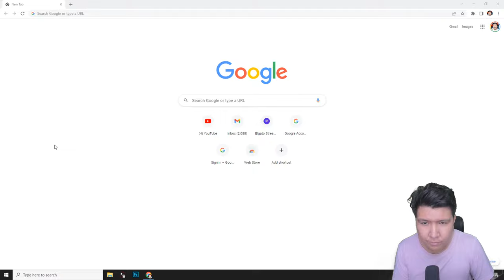PETUALANGAN KUCING DIMULAI! Stray GAMEPLAY#1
nightbot commands:

!topupstore
!sebutnamaku
!daganganku
!umur
!asal
!awalyoutube
!gamefavorite
!jadwal
!pacar
!cendy
!rio
!harly
!eka